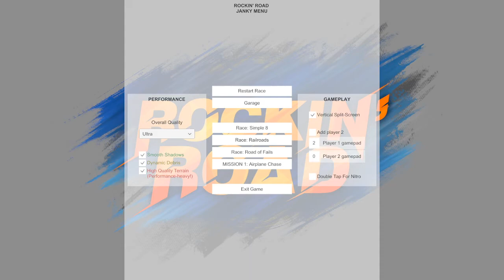Rockin' Road - Developer Stream. 17.06.2020